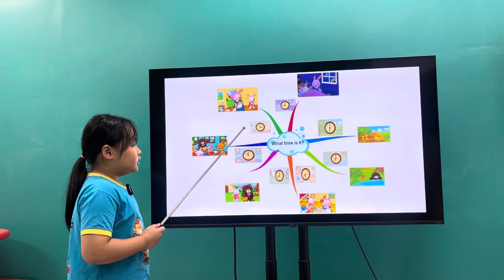Huyền Trang EOW2A/E